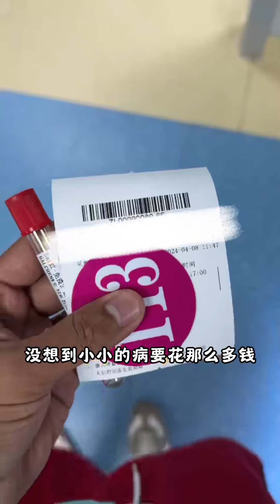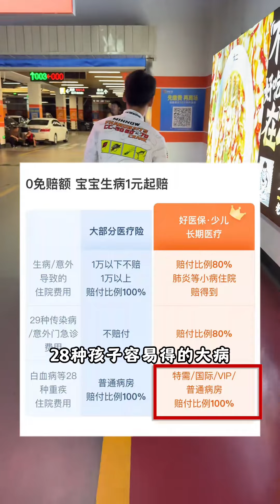The rural 95-year-old dad taking care of a mixed-race baby|淘气鬼哭起来真让人心疼